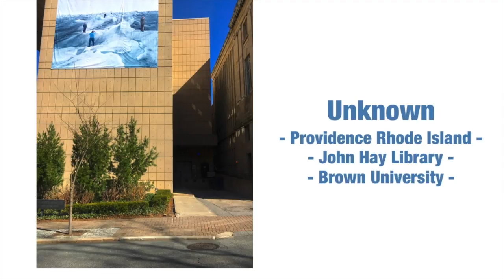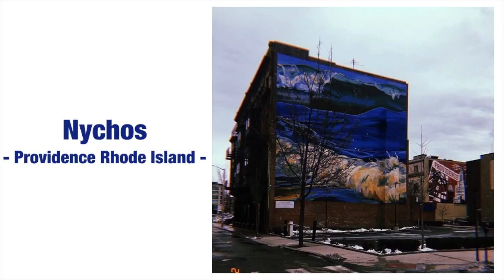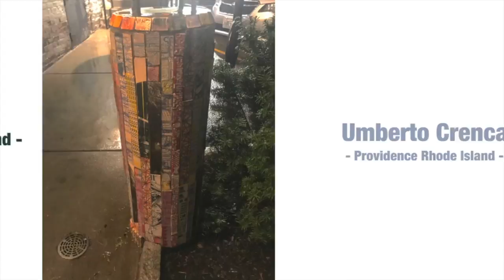week 9 art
This video is about week 9 art... all for school. music is not mine